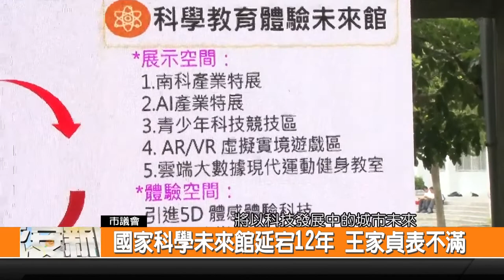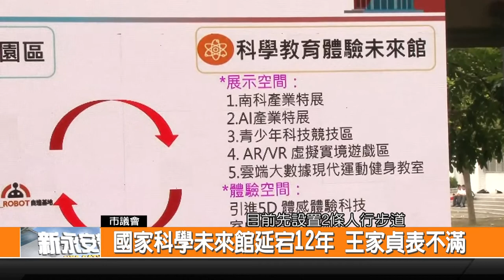國家科學未來館延宕12年 王家貞表不滿-新永安新聞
在中央的支持之下，原本臺南市東區小巨蛋預定地，將規劃73億的經費來興建國立科學未來館，12年已經過去，現在仍然是一片空地，市議員王家貞上午總質詢就表達不滿，要求市長還東區一個公道。